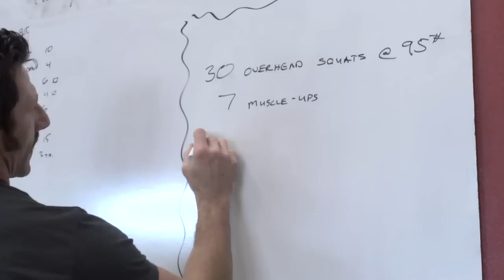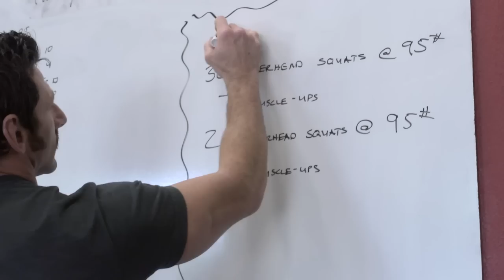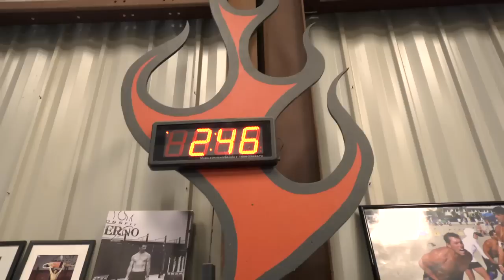CrossFit - WOD 121207 Demo with Bill Grundler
FRIDAY 121207

For time:
95 pound Overhead squat, 30 reps
7 Muscle-ups
95 pound Overhead squat, 20 reps
5 Muscle-ups